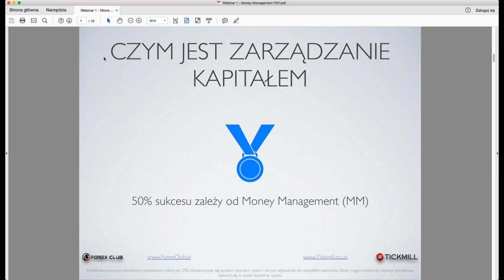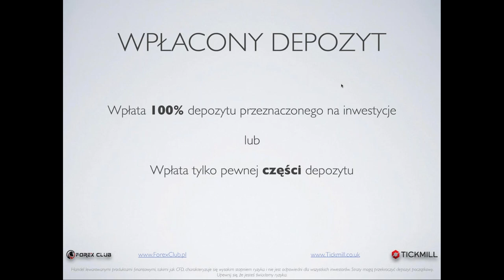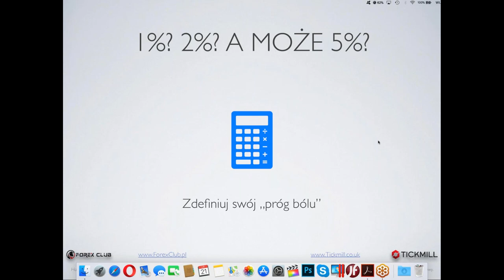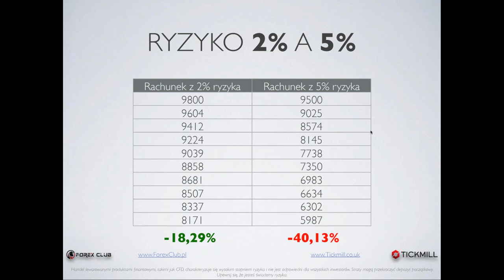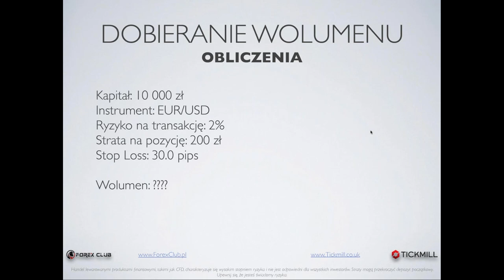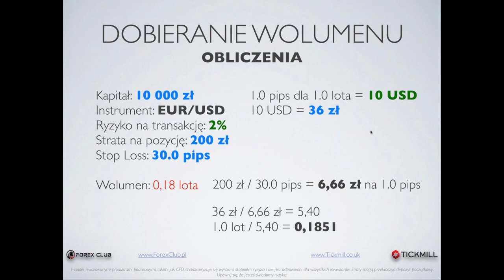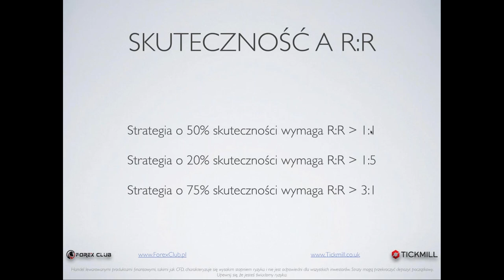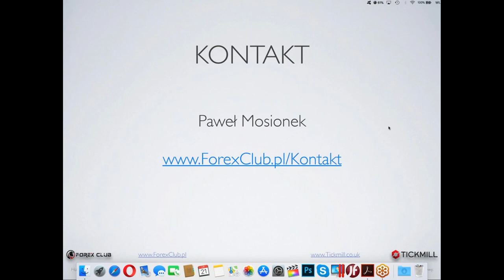Webinary o strategiach handlowych